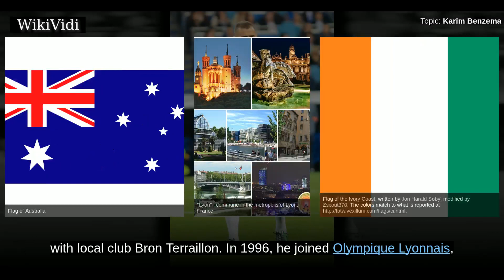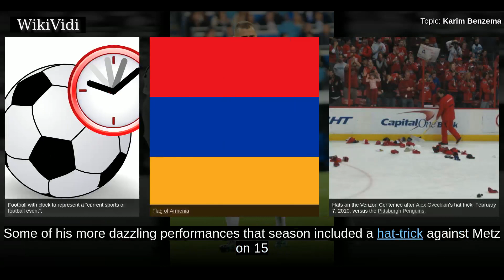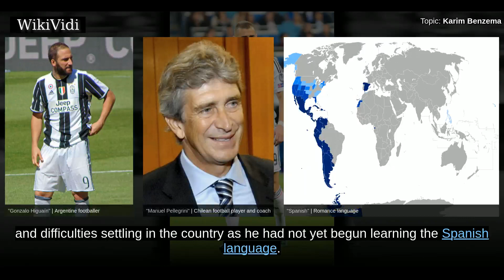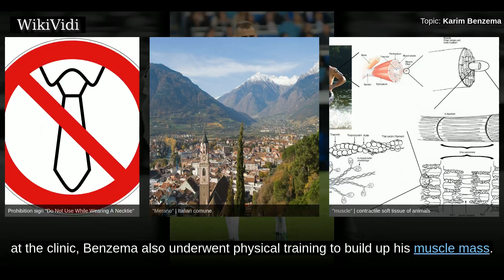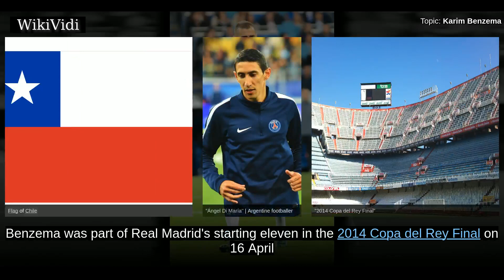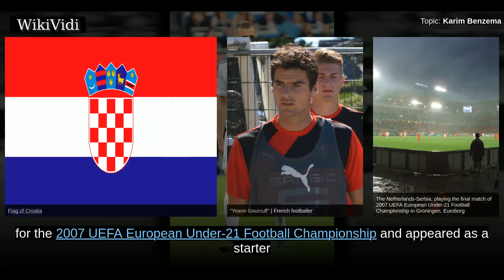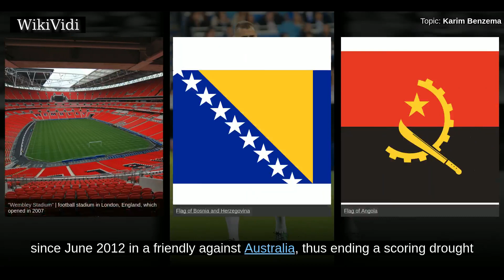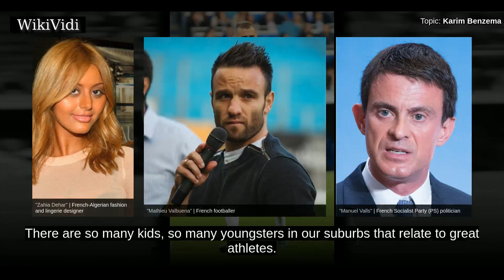KARIM BENZEMA - WikiVidi Documentary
Karim Mostafa Benzema  is a French professional footballer who plays for Spanish club Real Madrid and the France national team as a striker. He has been described as an "immensely talented striker" who is "strong and powerful" and "a potent finisher from inside the box".  Benzema was born in the city of Lyon and began his football career with local club Bron Terraillon. In 1996, he joined Olympique Lyonnais, and subsequently came through the club's youth academy. Benzema made his professional debut in the 2004–05 season and appeared sporadically in his first three seasons as Lyon won three titles in that span. In the 2007–08 season, Benzema became a starter and had a breakthrough year scoring over 30 goals as Lyon won its seventh straight league title. For his performances, he was named the National Union of Professional Footballers  Ligue 1 Player of the Year and named to the organization's Team of the Year. Benzema was also the league's top scorer and given the Bravo Award by Italian...

Shortcuts to chapters:
00:03:07: Early career
00:04:00: Lyon
00:04:56: 2004–2007
00:08:45: 2007–08 season
00:11:17: 2008–09 season
00:13:59: 2009–10 season
00:19:25: 2010–11 season
00:25:15: 2011–12 season
00:31:13: 2012–13 season
00:32:18: 2013–14 season
00:33:58: 2014–15 season
00:35:22: 2016–17 season
00:37:05: Youth
00:43:38: Euro 2008
00:47:01: 2010 World Cup
00:48:42: Euro 2012
00:50:25: 2014 World Cup
00:53:14: Euro 2016
00:53:40: Style of play
00:55:04: Personal life

Copyright WikiVidi.